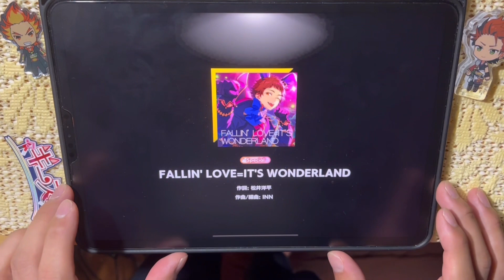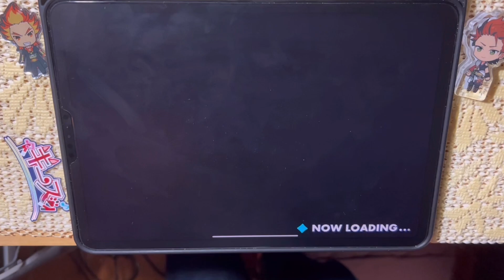(初見) FALLIN' LOVE=IT'S WONDERLAND(Special Lv.29+)【あんスタMusic】